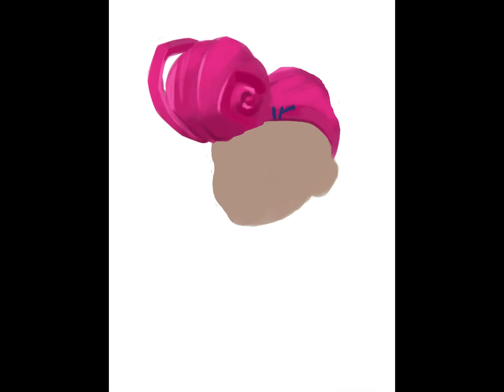Drawing Berecca from Ninjala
Hello I have myself a favourite already lol Berecca thought I would do a quick sketch painting but I will do a full painting over the next few days she is kick ass